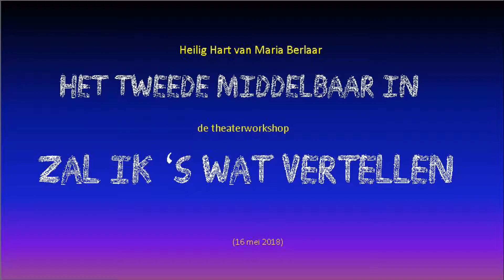Theaterworkshop 2de middelbaar Heilig Hart van Maria Berlaar 16 mei 2018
Deze woensdagvoormiddag is onder het motto 'Creatief aan de slag met taal' gevuld met workshops. De leerlingen van het tweede middelbaar hebben zelf mogen kiezen welke workshop ze bijwonen. Muzische Workshops heeft zijn docenten uitgezonden. Gespreid over de hele ochtend genieten een twintigtal taalgretige leerlingen van de workshop vertellen. Zie ze smullen!